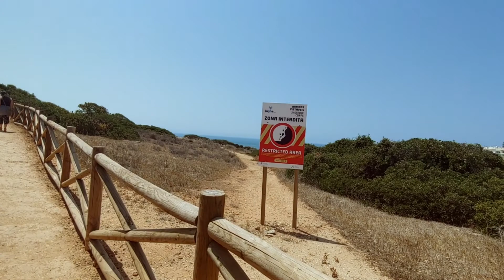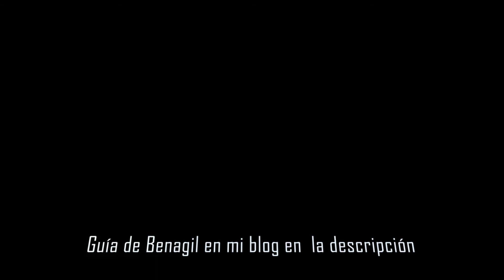Visito Benagil la playa del agujero del Algarve, Portugal... 🤠 ¡por arriba! ☀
¿Quieres ser libre? Vive conmigo la aventura de viajar y ser libre financieramente.

ASEGURA TUS CRIPTOS CON LAS MEJORES HARDWARE WALLETS:
Monedero Bitbox02:

¿CÓMO ENCUENTRO LOS VUELOS MÁS BARATOS?